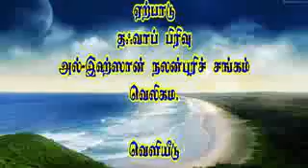சுவர்க்கம்... நரகம்... - Moulavi Hamidh (Abbasi)